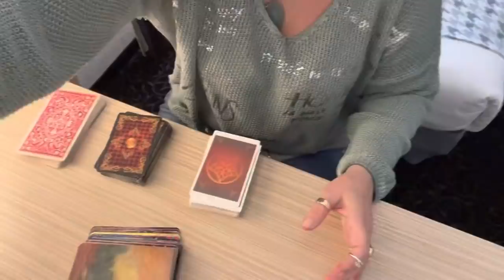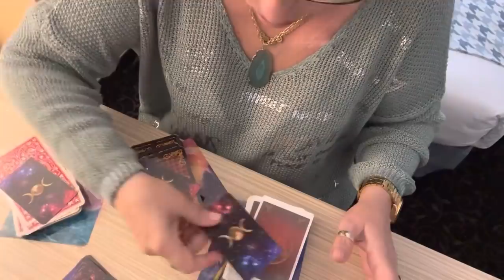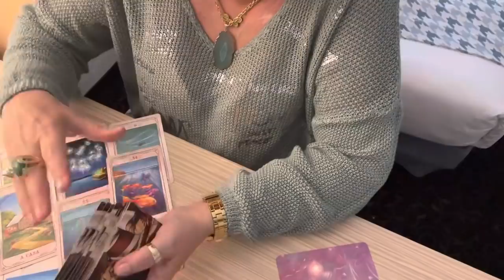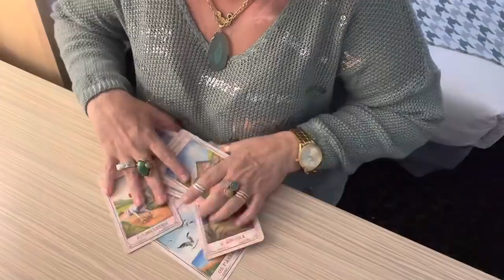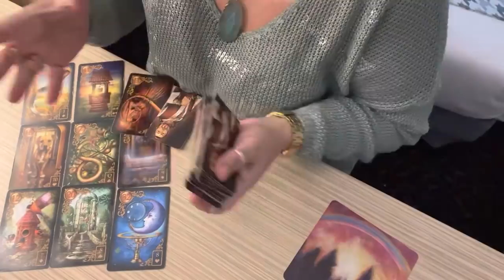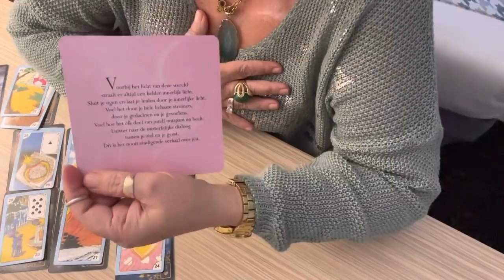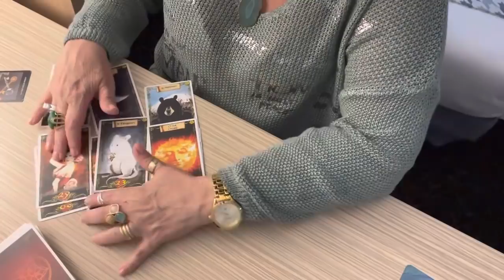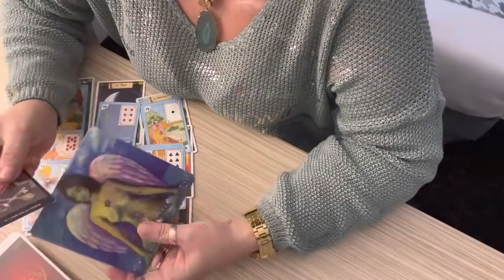Mente e coração do ser amado. O que pensa e o que sente de verdade.💎🌞🌝🌟